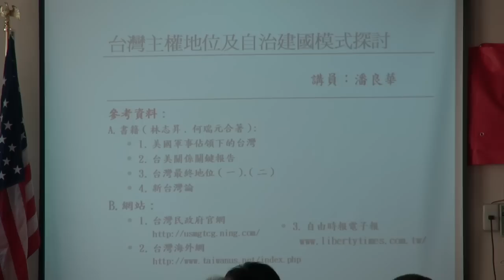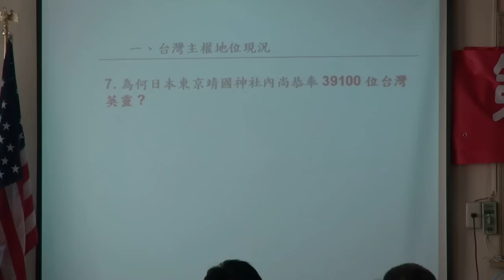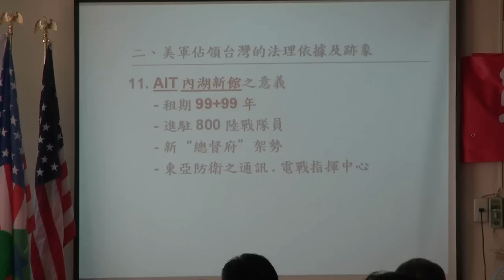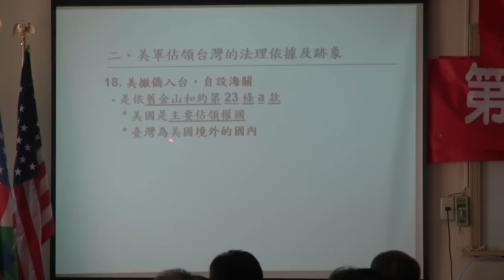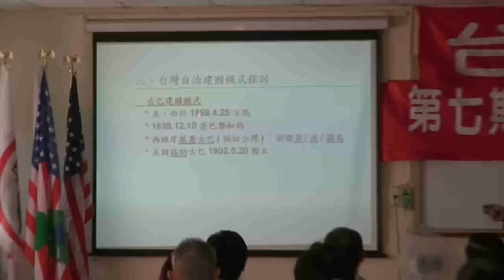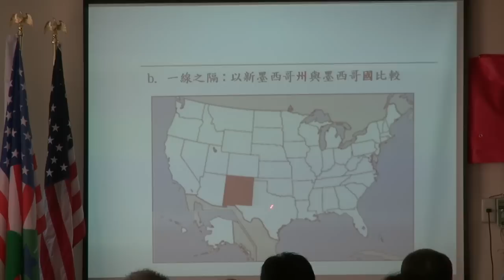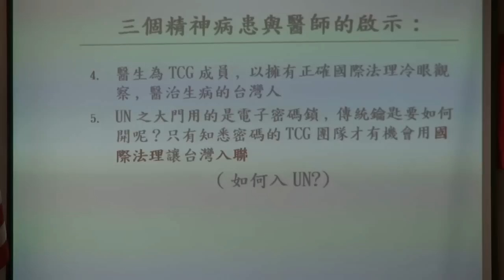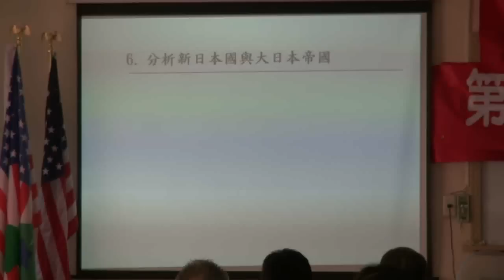120902-8-台灣主權與自治建國模式探討-潘良華-台灣民政府第7期高級班